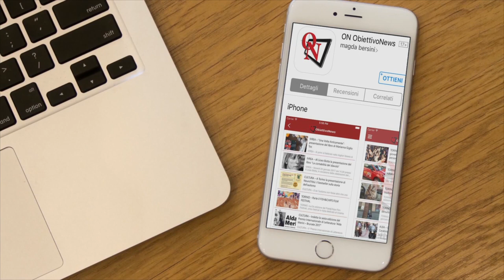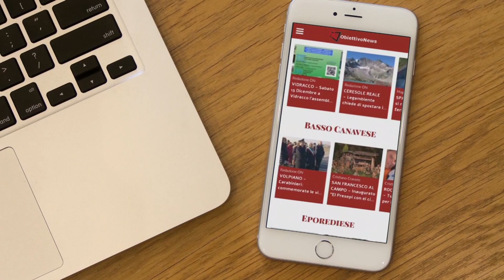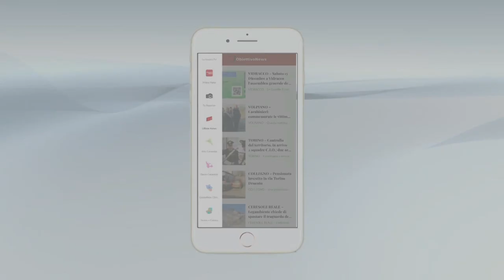A tu per tu.... con Emilio Buffardi